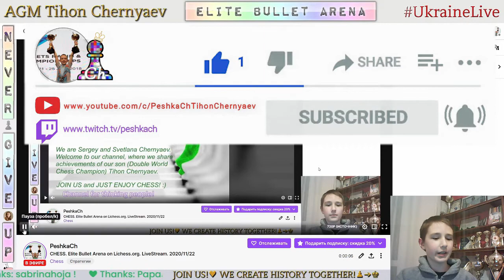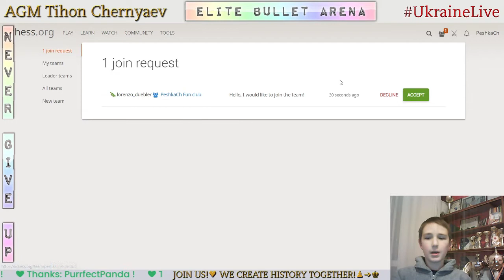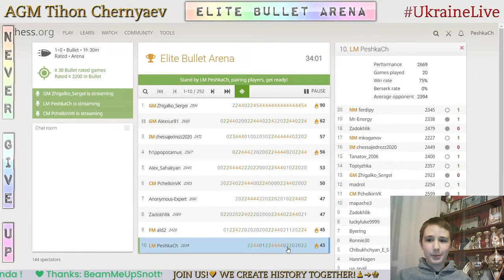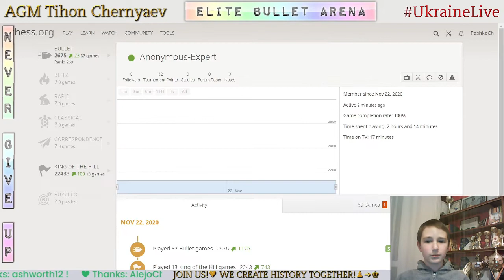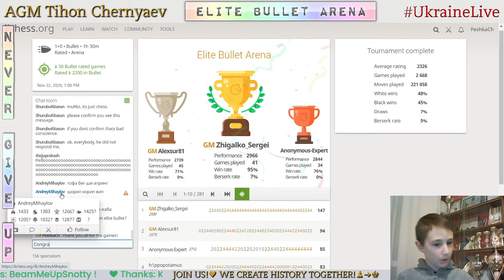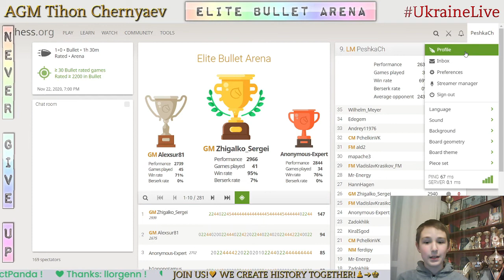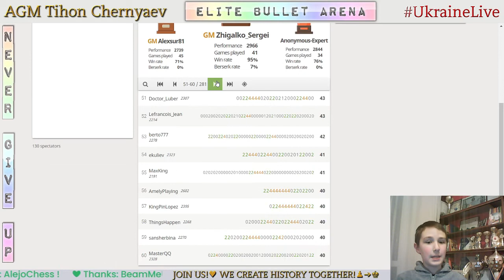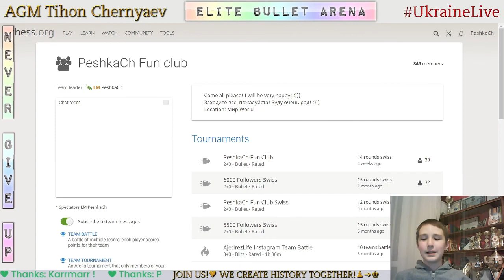CHESS. Elite Bullet Arena on Lichess.org. LiveStream. 22/11/2020